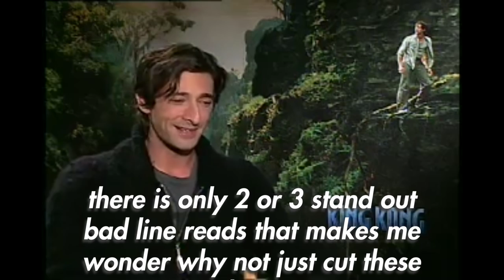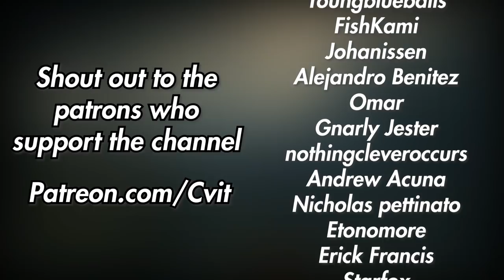King Kong: The Video Game | A Forgotten Classic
King Kong was one of my favorite games growing up.  It's an incredibly ambitious FPS from the late 6th/early 7th generations.  Its a game that is never brought up in discussions of classics but i want to change that